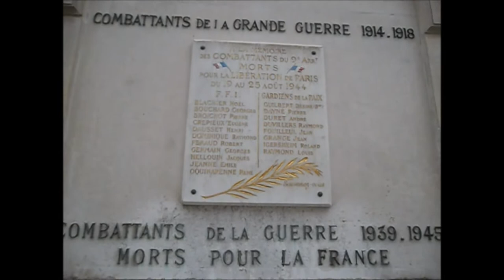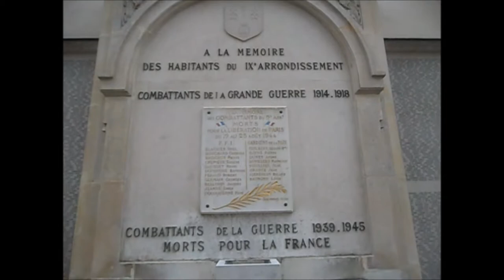PARIS VLOG: A City Hall, Siecle Paris, A Family Dinner & How To Use The Metro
CORRECTION:
At the end of this video, the direction is Nation and not Porte de Vincennes, to go to La Motte Picquet - Grenelle. The both stations are very close to each other and it is a little confusing on such a small map. It is good to know that you really must pay attention to the color and the number of the line, and not shoot a video in the same time while searching for a direction... :-)

Here you will see:

-  The City Hall of the 9th arrondissement
6, rue Drouot 75009 Paris

- The Dinner happened at my cousin's home near the Nation metro station.

- You will find Metro maps in the metro, or at your hotel, or at a newspapers booth stand.

The Musics you are hearing are:
- The Woods by Silent Partner